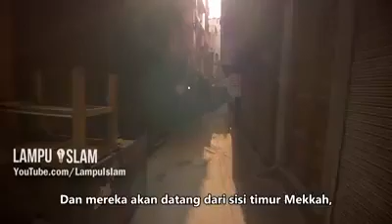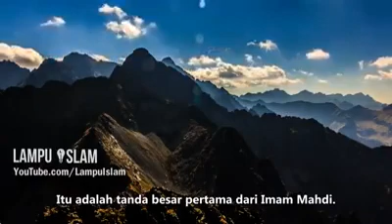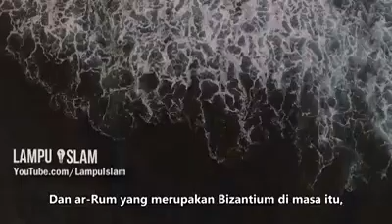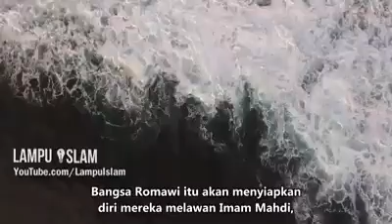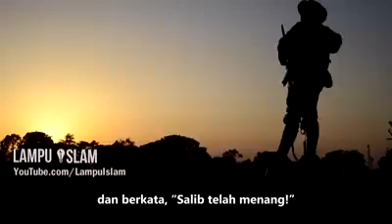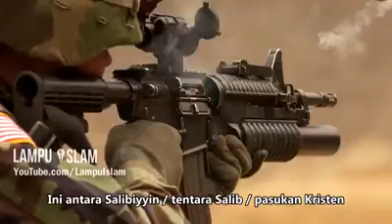3 Kelompok Inilah yang Akan di Hadapi Imam Mahdi